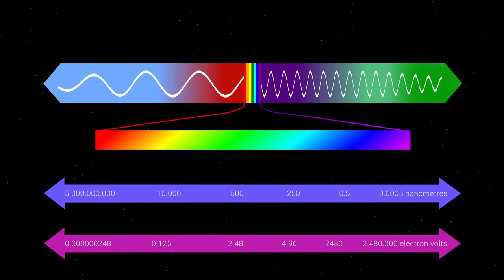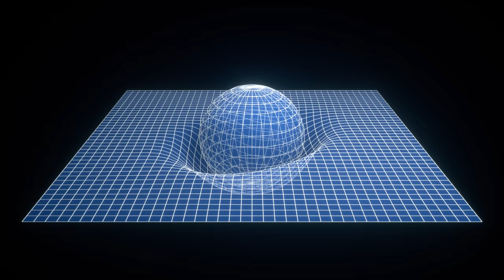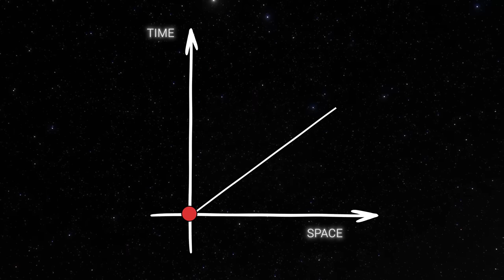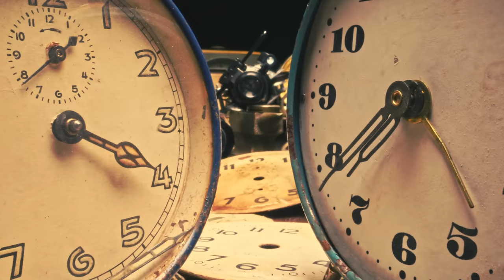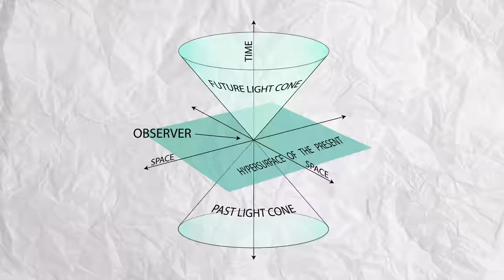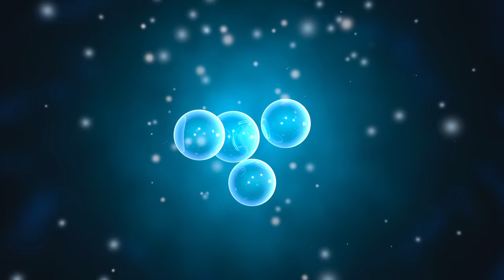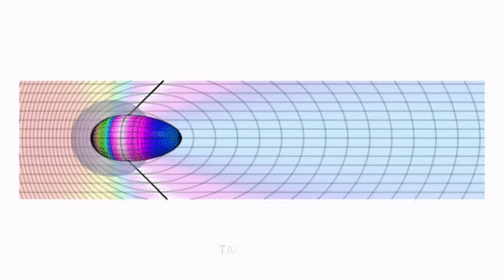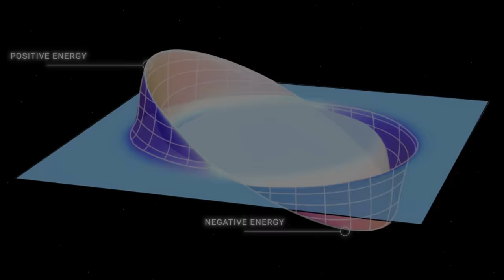Can We Travel Faster Than Light?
Is Faster-Than-Light (FTL) Travel Achievable? While much of the conversation revolves around the scientific feasibility of concepts like wormholes or warp drives, let's take a broader perspective today. We'll delve into various forms of FTL propulsion and communication, discovering their surprising correlation with time travel. Join us as we embark on a captivating exploration of the interconnectedness between FTL and temporal journeys, unraveling the profound ramifications that follow.